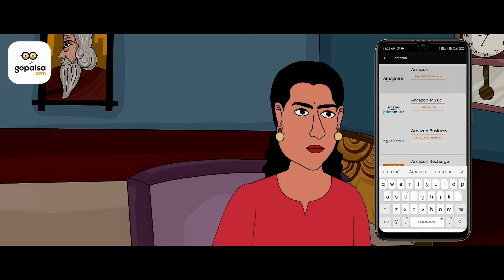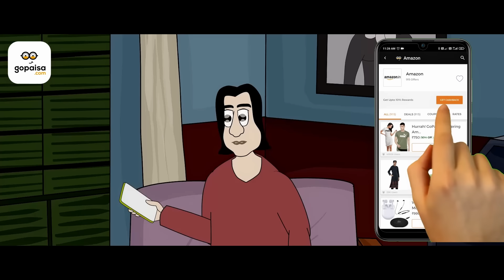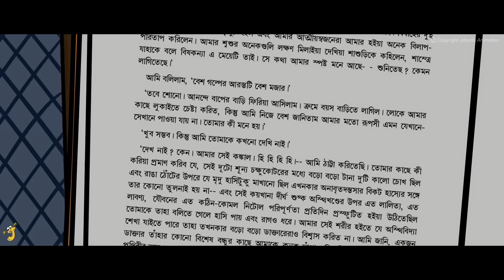Nishi Rater Nupur - Bhuter Golpo| Kankal by Rabi Thakur| Bangla Story | Horror Story | Ghost | JAS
♣ Download GoPaisa App and Get instant Rs 25 as a signup bonus
Gopaisa gives you extra cashback on above of all discounts and offers and this cashback is real money that you can transfer it into your bank account directly. So download the gopaisa app and start saving.
♣ Nishi Rater Nupur - Based on 'Kankal' by Rabindranath Tagore
Writer - Arnabi Saha Ghosh
Protagonist, Arya's father - Sujiv
Kamalini - Sanchari Sinha Roy
Senjuti, Kamalini's mother - Moumita Chakraborty
Kamalini's father, Arya and Teacher - Bishnu
Sarod - Rupak Dey (Studio Fusion Pro)
Esraj - Debashish Halder ( Studio Fusion Pro)
Flute - Bilu Da ( Studio Fusion Pro )
Music Record - Dev ( Studio Fusion Pro )
Tabla - Aritra Banerjee
Background Art - Sumit, Hrishikesh Barman
Audio Mixing, Composting and Special effect - Sujiv
Animation - Sumit
Presented by - Jibonto Animation Studio

𝄞 Door, Front, Opening, A.wav by InspectorJ of Freesound.org